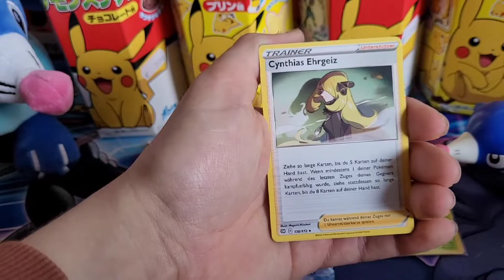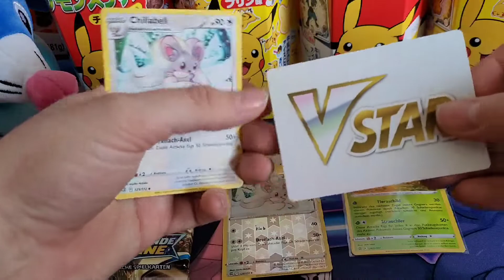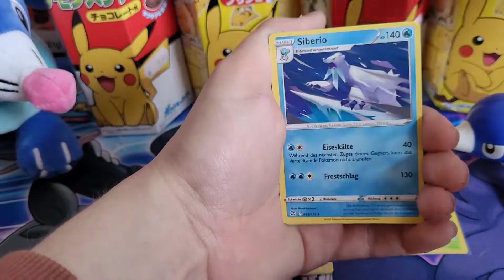Pokemon Strahlende Sterne - Folipurba Blister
Heute öffne ich Strahlende Sterne - Folipurba Blister auf😊